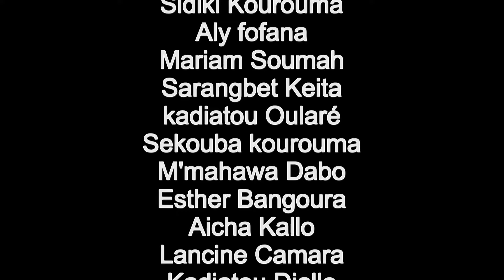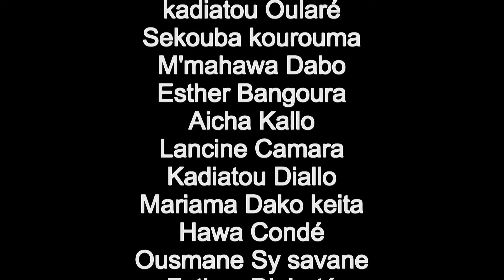GNIN DJOU Ep23 Nouveau Film Guinéen Version Malinké